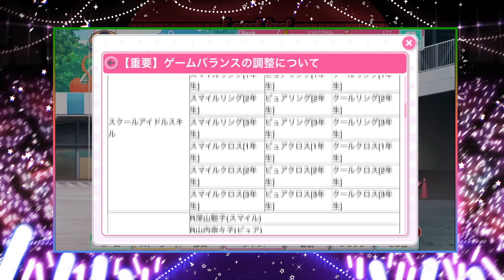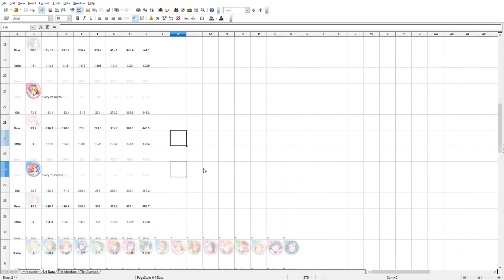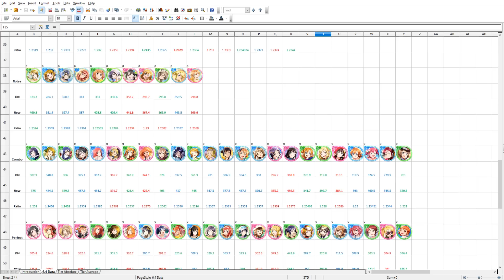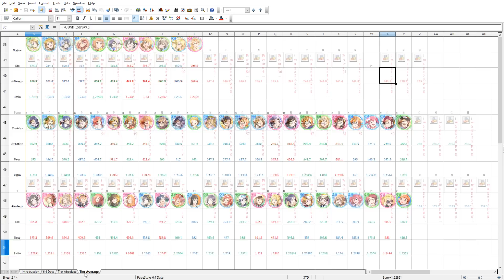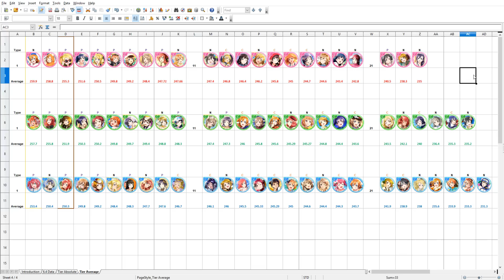Love Live! School Idol Festival - JP Version 6.4 Balance Changes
Version 6.4 of School Idol Festival brings several game balances such as making the special reward boxes easier to get the exclusive items from, as well as buffs for all SR, SSR, and UR score cards.